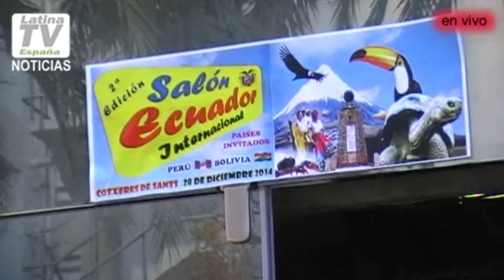Segunda Edición del Salón Ecuador Internacional en las Cocheras de Sants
Con  una gran participación de la comunidad ecuatoriana y latina de Cataluña se desarrolló la Segunda Edición del Salón Ecuador Internacional. Un escaparate de productos y servicios destinado a convertirse en uno de los eventos más importantes del año. Sus organizadores esperan integrar a otras asociaciones y federaciones latinoamericanas así lo dijo su fundador José Vera. La variedad culinaria ecuatoriana siempre es la más solicitada durante estos encuentros. Dentro de los salones de las Cocheras de Sants se instalaron puestos de comida con los sabores latinos que todos buscan. Según los organizadores el Salón Ecuador Internacional de Ecuador 2014 fue todo un éxito.